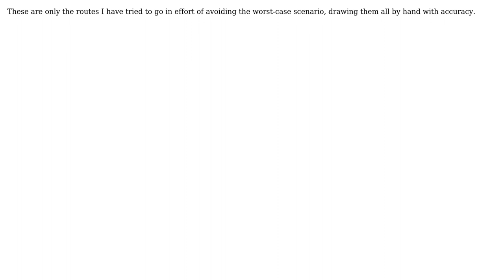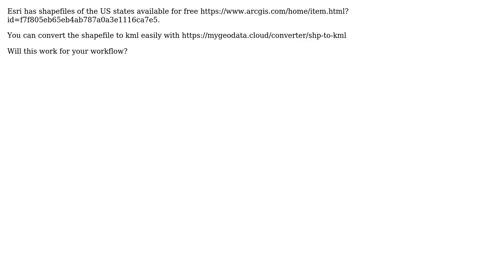GIS: Merge US State shapes google my maps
With thanks & praise to God, and with thanks to the many people who have made this project possible! | Content (except music & images) licensed under CC BY-SA | Music | Images & others | With thanks to user Vince user Sergio C. user bearacuda13 and the Stack Exchange Network Trademarks are property of their respective owners. You are responsible for your own actions.